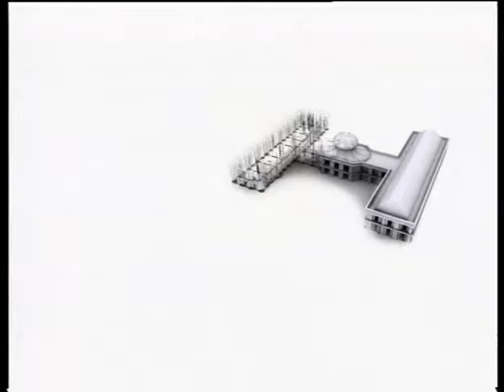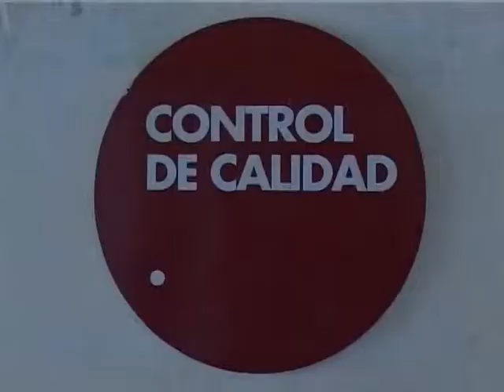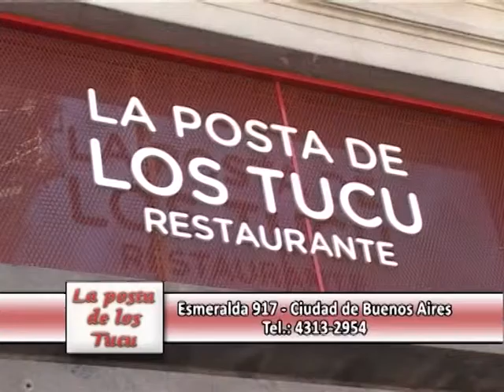Jorge Romano Presenta - 05 de MAYO de 2014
1º Bloque: Comentarios de Jorge Romano con jóvenes de Asunción, la República de Paraguay, participantes del Certamen de Agua, Energía, Minería y Ambiente que se lleva adelante en el programa educativo "Elemento Vital". Posteriormente presenta la entrevista al Dr. Héctor Eduardo Lanfranchi, Estomatólogo,  Departamento de Odontología, Cirugía y Traumatología del Hospital Alemán  -- 1° parte.

2º Bloque: Jorge continua conversando con los alumnos de Paraguay sobre cómo se construye el ser humano. Posteriormente presenta InformeCurtiembre CBR.

3º Bloque: Comentarios de Jorge sobre la temática abordada en el día. Luego continúa la entrevista con el Dr. Lanfranchi. Informe CCU.

4º Bloque:Comentarios finales y diálogo con los jóvenes invitados. Cierre.